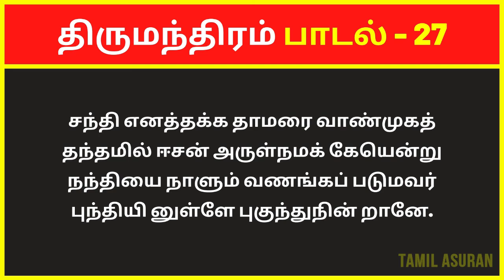திருமந்திரம் 3000 விளக்கவுரை: பாடல் 27 | Tirumular's Thirumantiram Padalgal in Tamil Explanation